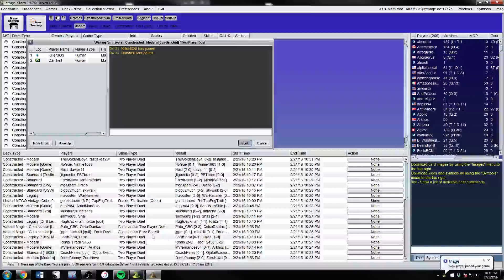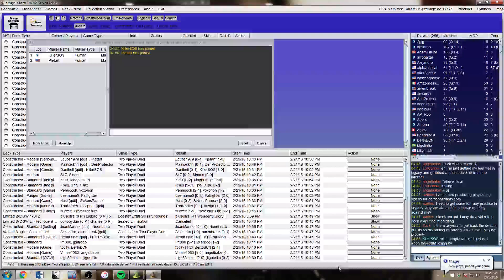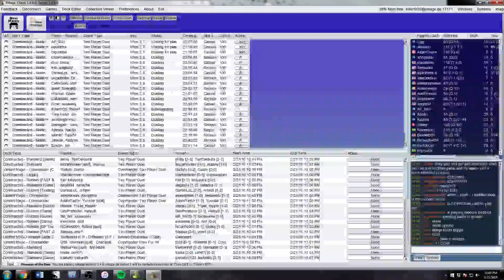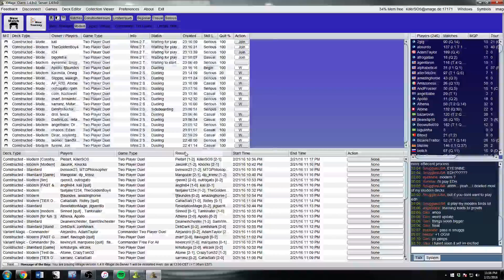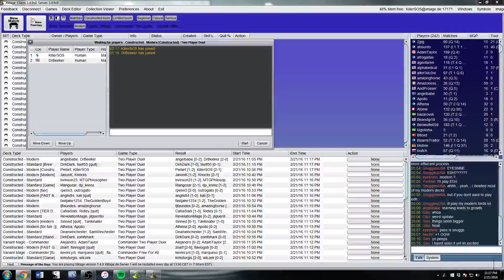Martyr Proc Testing on Xmage